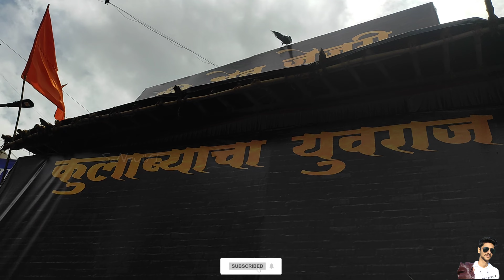Colaba cha Yuvraj Darshan |Mumbai BIGGEST Ganpati Cinematics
Biggest Ganpati Murti
Dhoolpet Ganpati
Ganpati
Mumbai Ganpati
Ganesh chaturthi 2022
Colaba Ganpati
Colaba cha Yuvraj 2022

Biggest Ganpati in Mumbai Vlog
Ganpati Vlog Lalbaugh

Ganesh Chaturti video
Mumbai Ganpati video